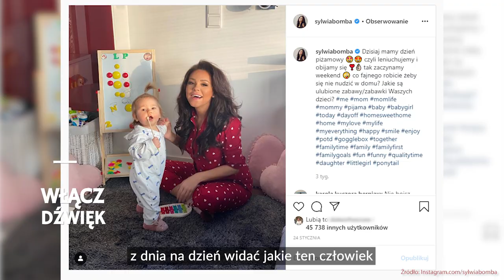Sylwia Bomba o blaskach i cieniach macierzyństwa oraz 12. sezonie "Gogglebox. Przed telewizorem"!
Sylwia Bomba to jedna z gwiazd programu "Gogglebox. Przed telewizorem". Widzowie TTV pokochali ją za szczerość i bycie sobą, więc nic dziwnego, że wszyscy są ciekawi, co wydarzy się w nowym sezonie "Gogglebox". O tym wszystkim porozmawialiśmy z Sylwią Bombą!

Sylwia Bomba niedawno została mamą, ale na premierze filmu "365 dni" mieliśmy okazję spotkać ją bez córki, co było doskonałym pretekstem do rozmowy! Bomba, będąca mamą 14-miesięcznej Antosi, opowiedziała nam o urokach i trudach macierzyństwa!

Już za moment wystartuje 12. sezon programu "Gogglebox. Przed telewizorem", więc Sylwia Bomba opowiedziała nam, czego tym razem można spodziewać się po show TTV: